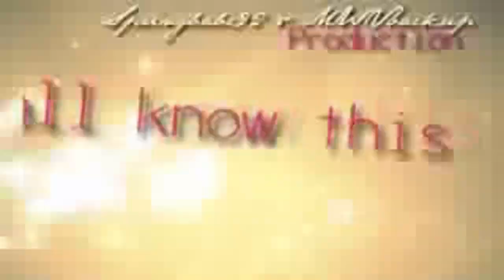OMG! MATT SHIVELY! OMG! WATCH!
let's put this info in bullets.

-was supposed to be done years ago but I finally finished it.
-up until :50 it's Christie's (springbabe92) part.
Heplays Ryan in True Jackson VP. He replies to comment and is super nice.
-apologies to Christie, yet again.
-i've been lazy and so far, my summer's being boring. ):
-it has MWVBackUp because it was supposed to be done by the time I had that account. Like I said b4.
-NILEY'S BACK!